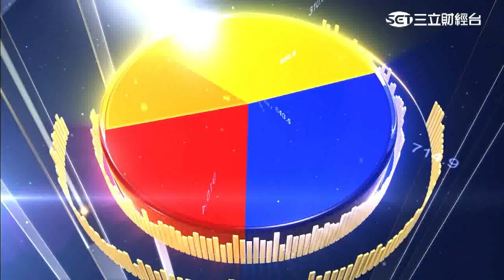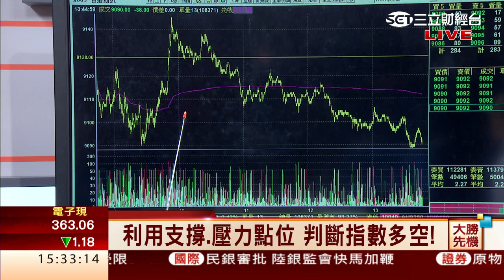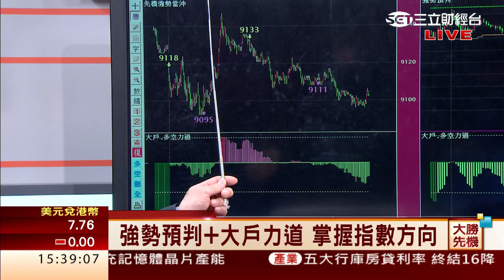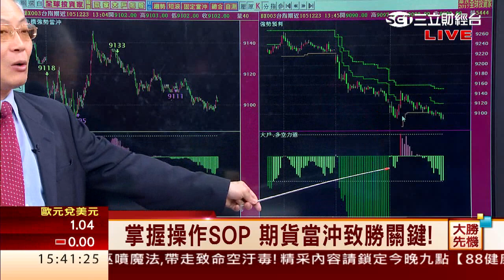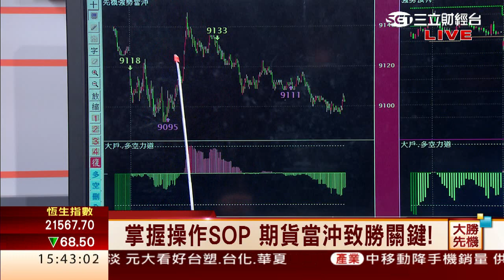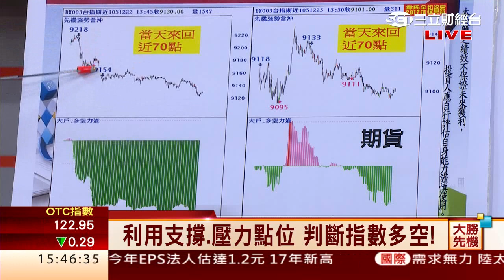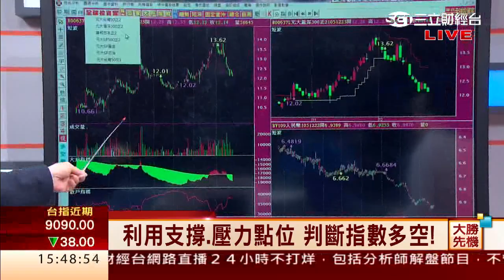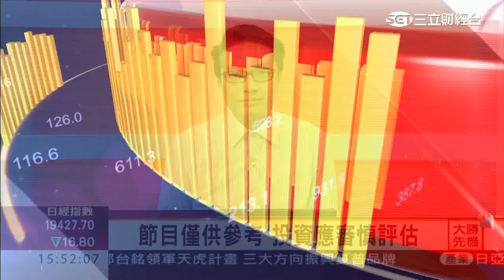韋國慶-1223 掌握操作SOP 期貨當沖致勝關鍵∣大勝先機∣三立財經台CH88